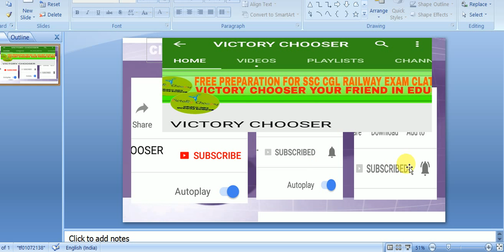WBCS MAINS SPECIAL FUNDAMENTAL RIGHTS ( মৌলিক অধিকার ) PART 1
VICTORYCHOOSER Here we have explained Fundamental Rights ( মৌলিক অধিকার ). It is important for specially WBCS EXAM 2019 MAINS & all government examination like SSC CGL+ SSC CHSL+ SSC MTS+ RAILWAY EXAMS GROUP D, RAILWAY RPF. Also it is important for various law entrance exams like clat, ailet, DU llb, BHU llb